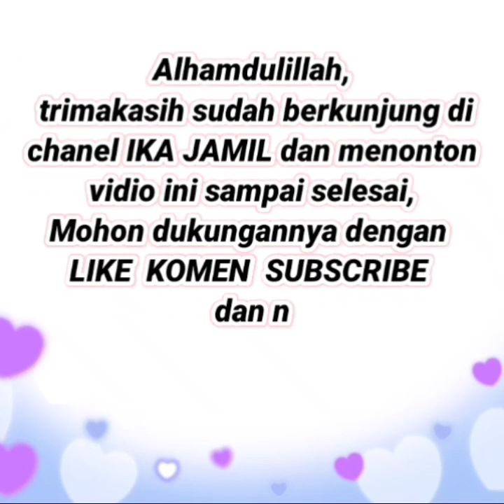34 Trend sandal sepatu wanita terbaru 2020 | 2021 masa kini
34 Trend sandal sepatu wanita terbaru 2020 | 2021 masa kini

Selamat datang kembali di channel Ika Jamil Channel yang merekomendasikan fashion fashion terbaru yang kekinian dg harga terjangkau. Kami juga menjual baju wanita, baju gamis terbaru 2020, baju tunik terbaru 2020, tunik terbaru 2020, gamis terbaru 2020, sepatu wanita terbaru, tas wanita terbaru, celana wanita masa kini, celana pria dan fashion yang lainnya.

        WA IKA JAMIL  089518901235